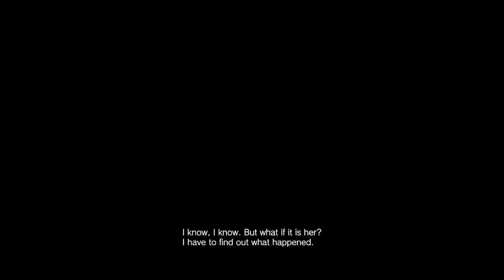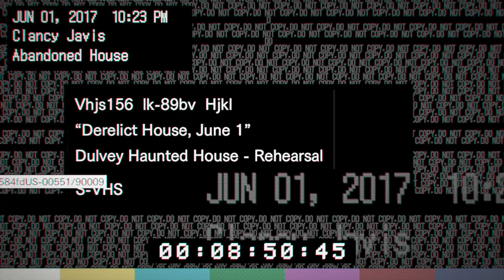it's my birthday resident evil 7 #1